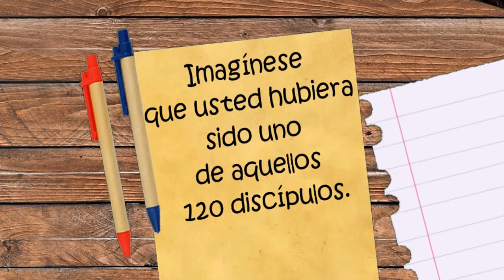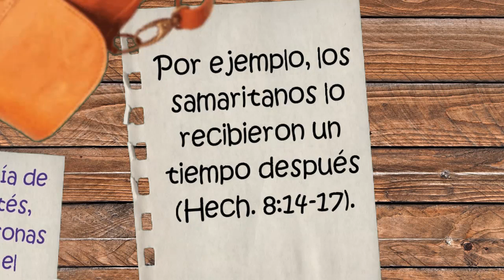TEXTO DIARIO ANIMADO/ 2 de junio de 2017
㋛㋛▓▒░ ▓▒░ ░▒▓Viernes 2 de junio
Lenguas como de fuego se asentaron sobre cada uno de ellos (Hech. 2:3). ㋛Examinando las escrituras Diariamente 2017▓▒░ ▓▒░ ░▒▓ ㋛㋛